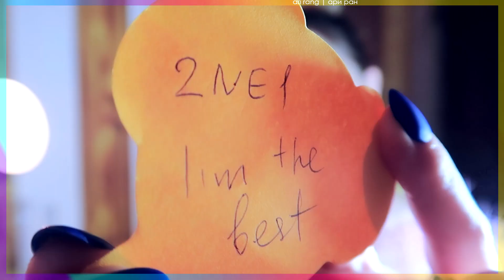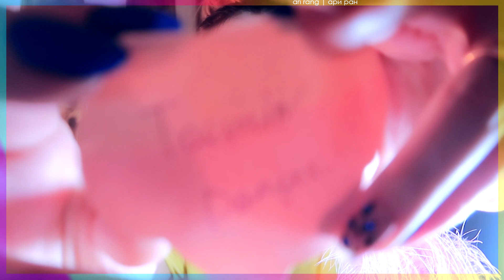[D-3] НЕДЕЛЯ ЛЮБИМЫХ K-POP КЛИПОВ #2 | ARI RANG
Смотрим любимые k-pop клипы! День #3 [D-3]

Таймкод | Название | Год | Original
0:00 Начало
1:07 2NE1 - I AM THE BEST 2011
5:20 A.C.E - TAKE ME HIGHER 2018
10:28 TAEMIN - Danger 2014
14:27 EXO - Growl 2013
19:49 After School - First Love 2013
24:15 N.Flying - Hot Potato 2018